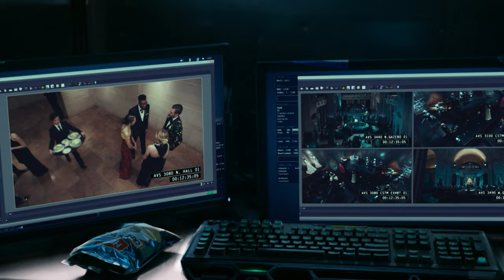The Diamond Necklace Heist Scene in Ocean's Eight (Clip) | TBS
The team of skilled criminals led by Debbie Ocean (Sandra Bullock) execute their plan to steal a valuable diamond necklace worn by Daphne Kluger (Anne Hathaway) at the Met Gala. Watch Ocean's Eight on TBS.